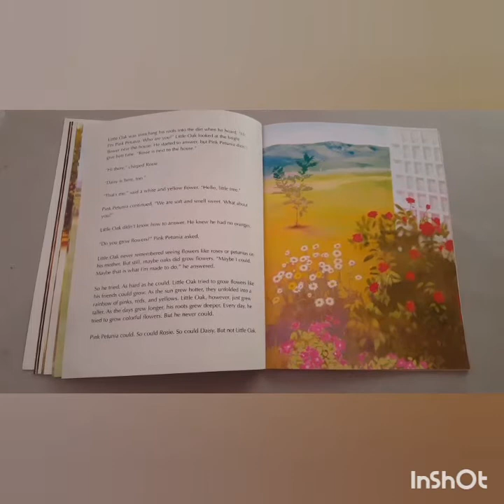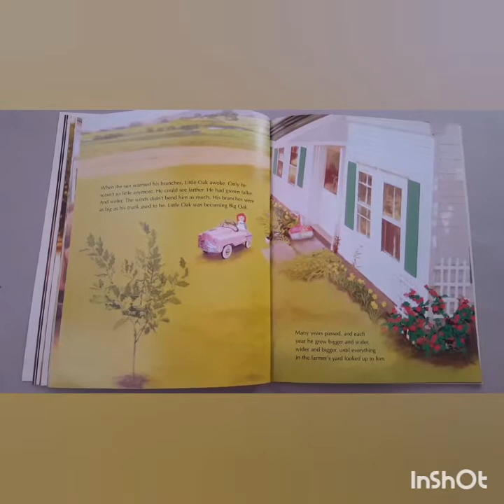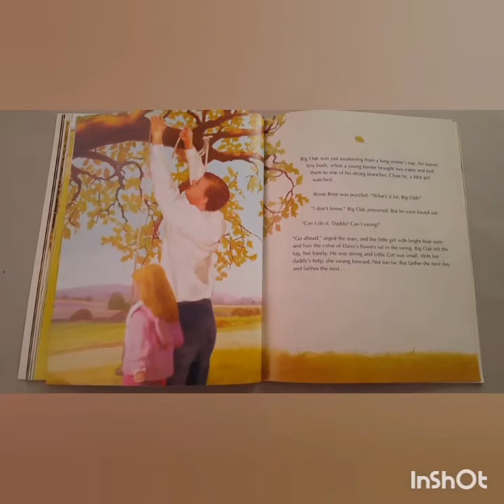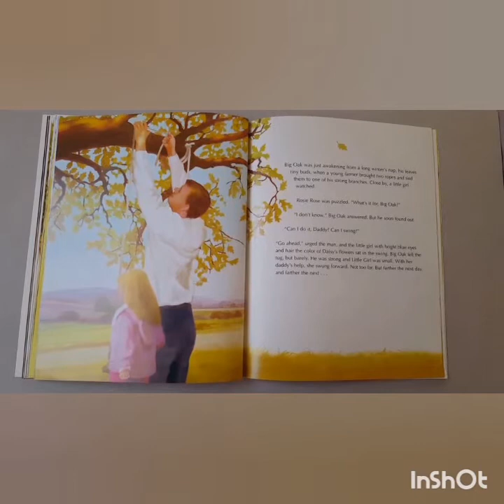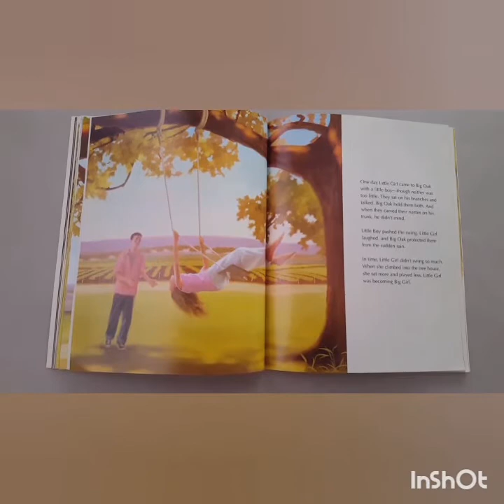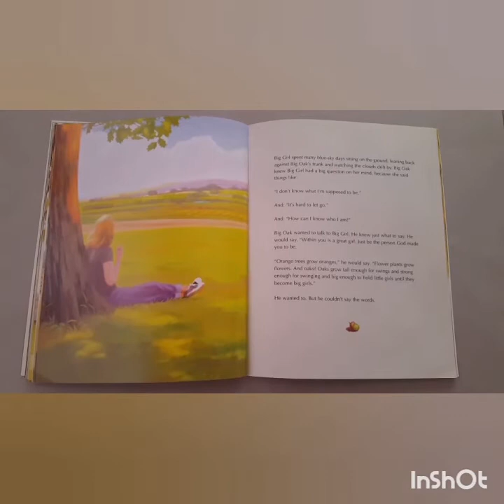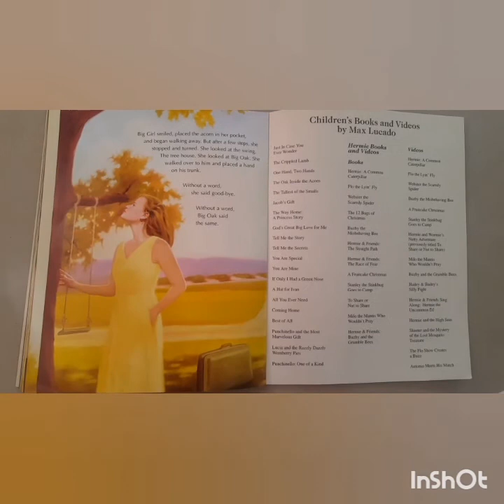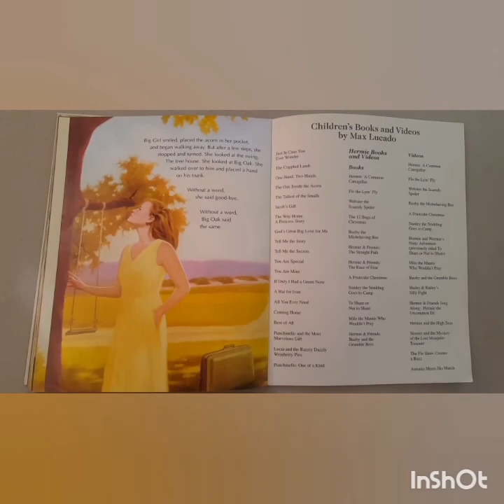The Oak Inside the Acorn - Part 2